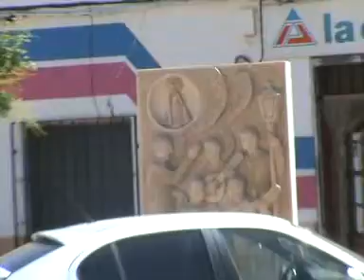Muchoviaje El Peral. Part1.mpg